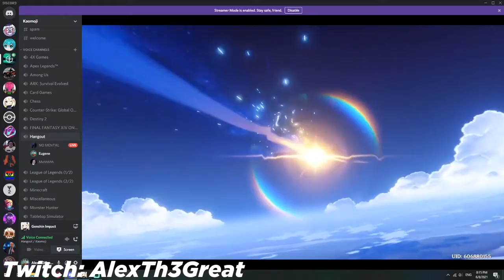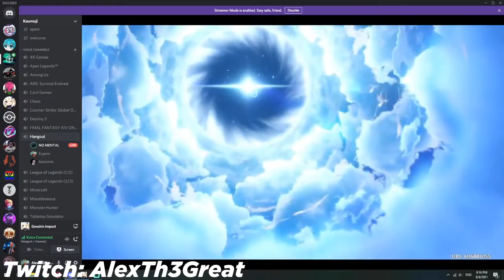streamers pull for Klee Compilation - Genshin Impact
I HOPE YOU ENJOYED MY VIDEO SO MUCH. HAVE A NICE DAY !!!